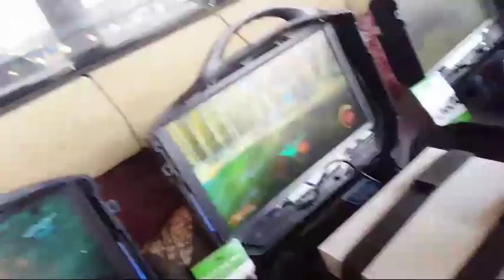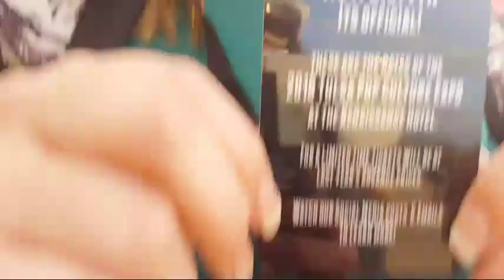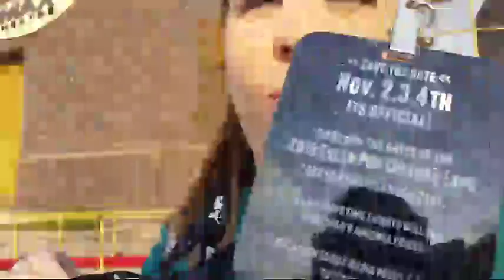Ready Player One Primer Night With Tulsa Pop Kids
We are hanging out with Tulsa Pop Kids at the Tulsa Premier Night of Ready Player One!

NJ's Toybox
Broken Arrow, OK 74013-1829